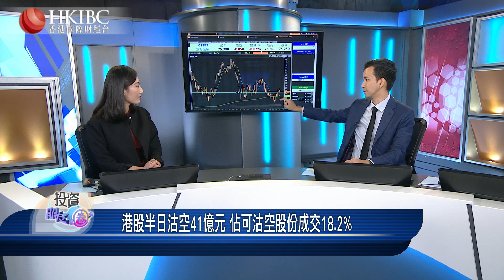『投資朋友圈』嘉賓個股推薦：中人壽@蘇沛豐20191021【香港國際財經台】